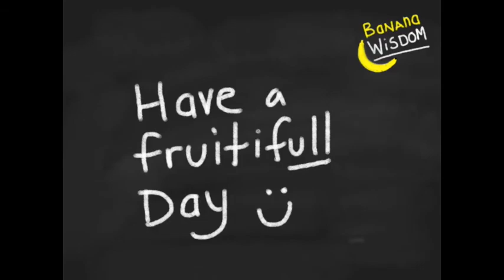Nice Cream FACE OFF: Vitamix / Omega J8004 / Food Processor [Trailer/Teaser]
I am currently following the Raw Till 4 diet. I am still learning. For More Information on Raw Till 4 proper please check out these awesome channels below!